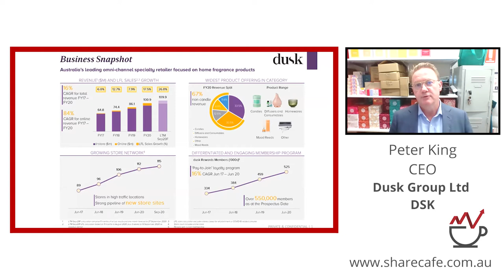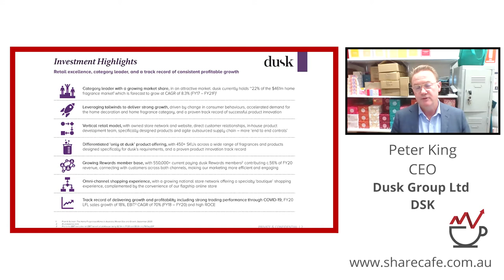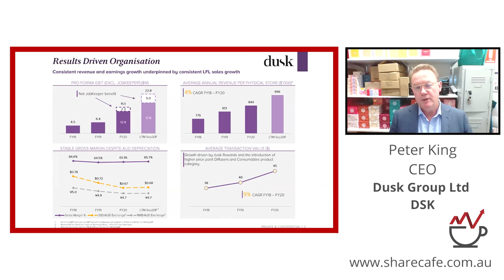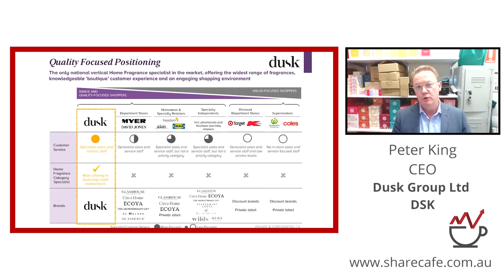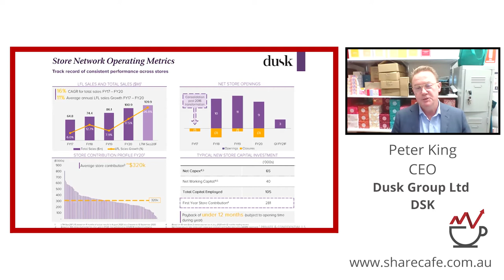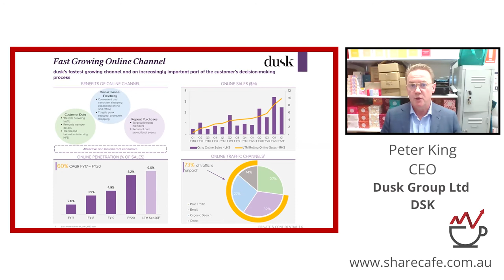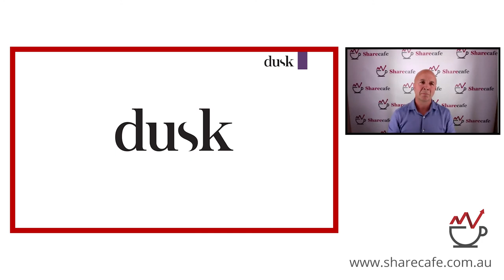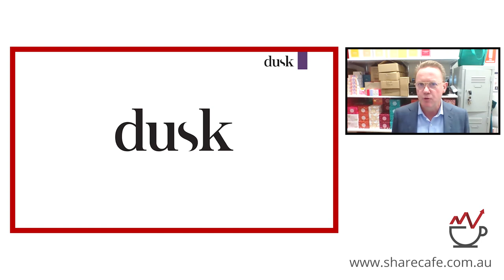ShareCafe 'Hidden Gems Webinar' - Dusk Group Limited ASX:DSK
dusk is an Australian specialty retailer of home fragrance products, offering a range of dusk branded premium quality products at competitive prices from its physical stores and online store. dusk’s product range is designed in-house and is exclusive to dusk. dusk has grown to become the leading Australian omni-channel specialty retailer focused on home fragrance products.

The product offering comprises candles, ultrasonic diffusers, reed diffusers and essential oils, as well as fragrance related homewares. Our goal is to be our customers’ preferred destination for home fragrance products and for their gifting needs – including personal indulgences and ‘gifts for one’s self’.

In 2015, dusk launched its highly successful customer loyalty program ‘dusk Rewards’. dusk Rewards members pay $10 for a two-year membership that offer exclusive member events & offers, savings on full price and sale items, and half price delivery on all online orders.

At dusk, it’s about the Customer, always.